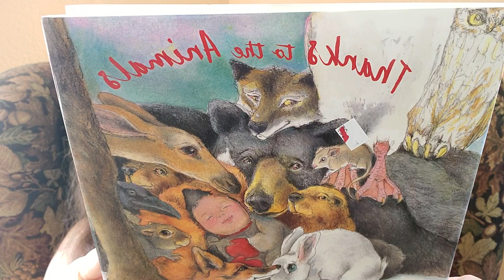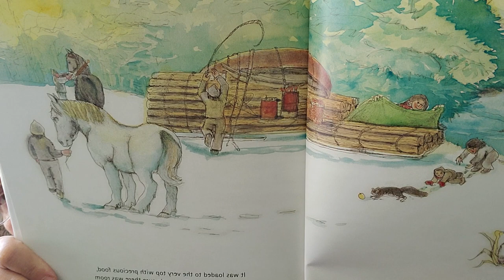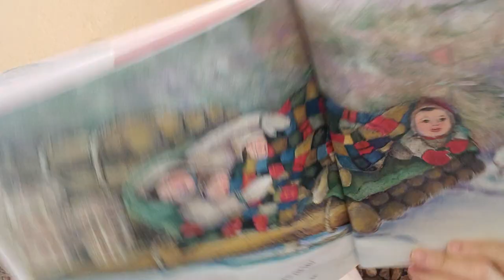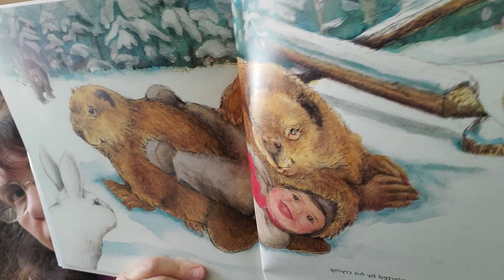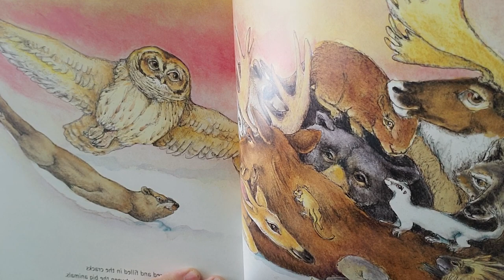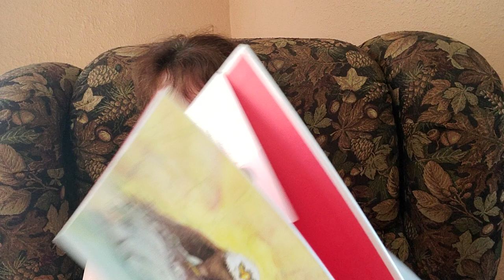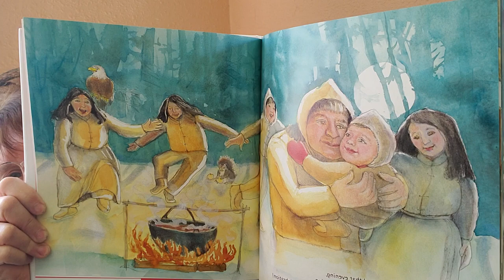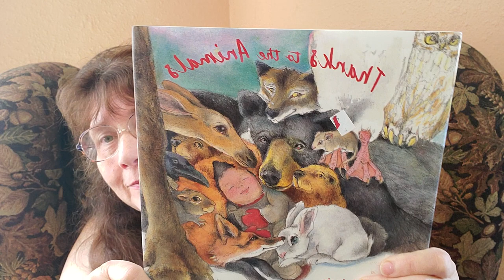"Thanks to the Animals" By Allen Socabasin. A Passamaquoddy Storyteller